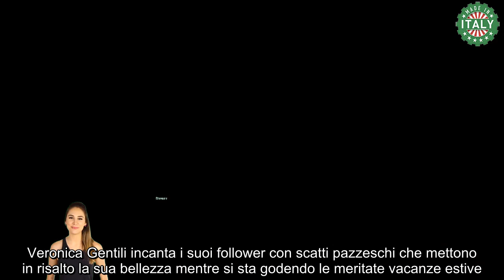Veronica Gentili esce così dalla piscina visione paradisiaca, lo scatto spopola su Instagram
Veronica Gentili incanta i suoi follower con scatti pazzeschi che mettono in risalto la sua bellezza mentre si sta godendo le meritate vacanze estive.

Anche per l’attrice e giornalista Veronica Gentili sono arrivate le tanto attese vacanze. Il bellissimo volto di Rete 4 dopo un inverno di lavoro e ricco di soddisfazioni si lascia andare alla spensieratezza e al blu del mare e della piscina.